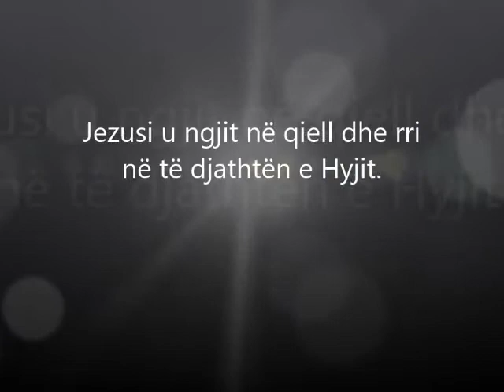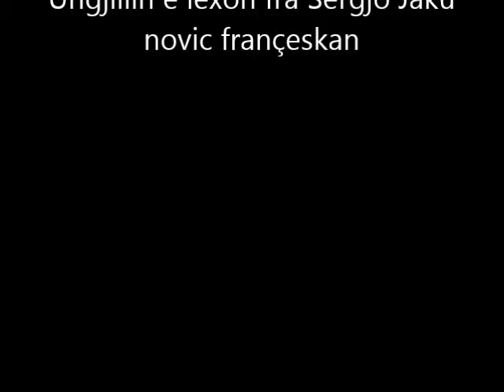E diela me Jezusin - Ngjitja e Jezusit në qiell - Viti B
Jezusi u ngjit në qiell dhe rri në të djathtën e Hyjit.